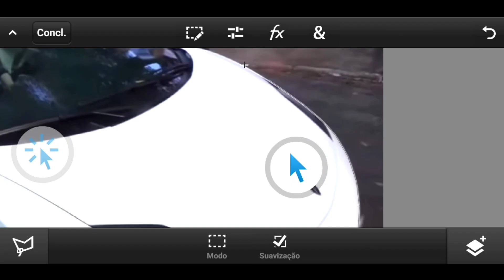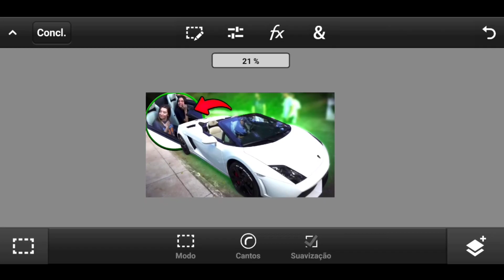REFIZ UMA THUMBNAIL DA @LOUDgg NO CELULAR - Speed Art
______REDES SOCIAIS________

INSTA DZN: @JONES.DZN

PESSOAL: @EUJONEX